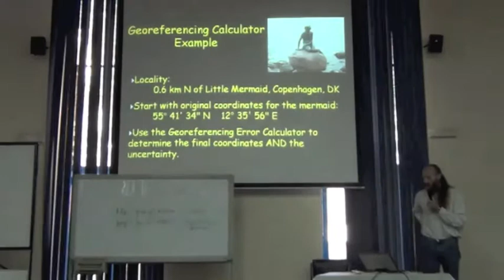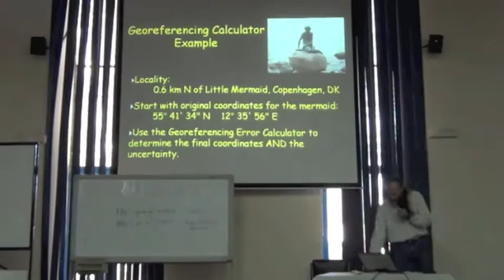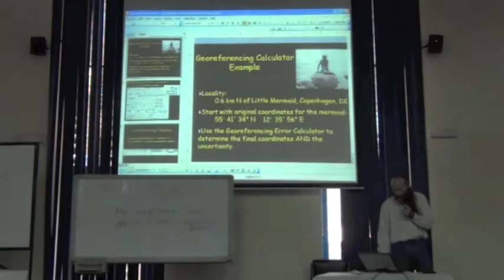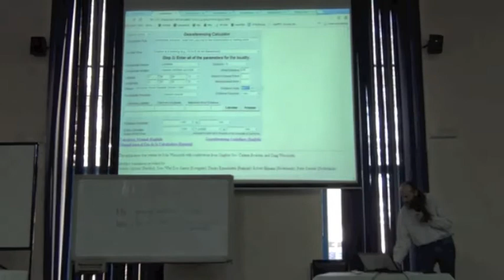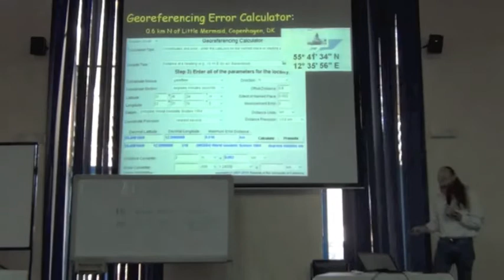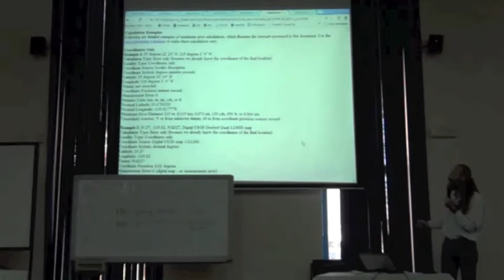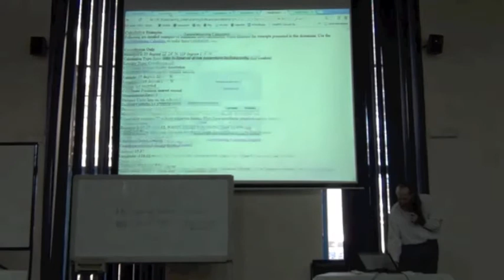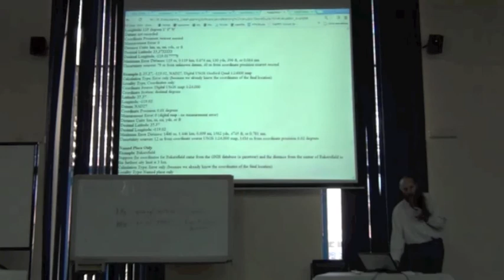BITC / DCDP - 26 - Georeferencing - 3